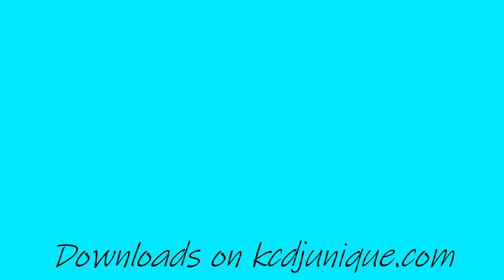Trying to play some chords and make music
Everything is on the improvise tip. It,s just about making music. And studying music.